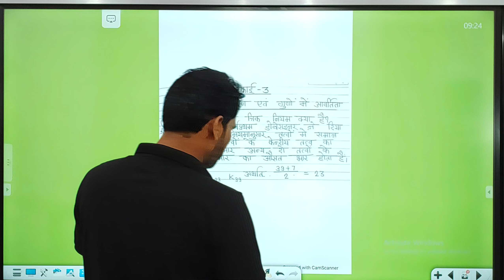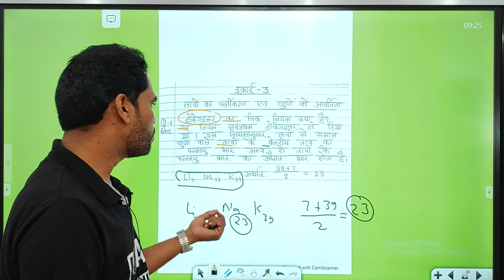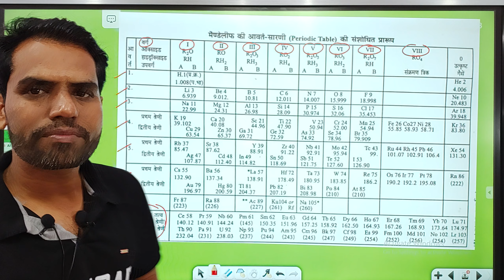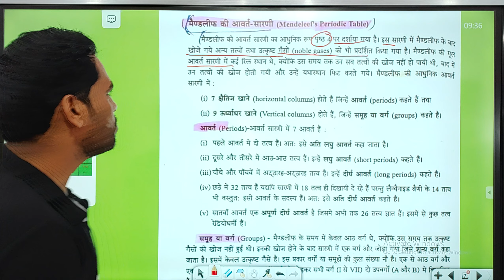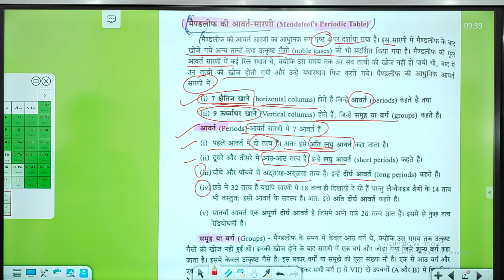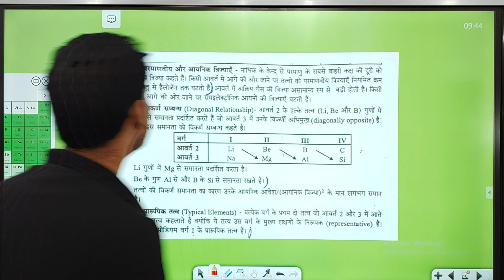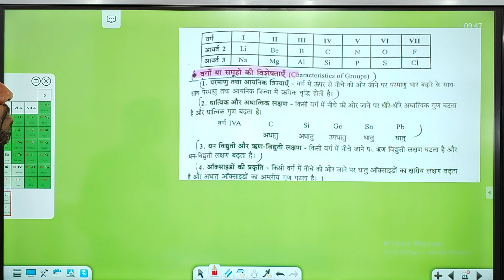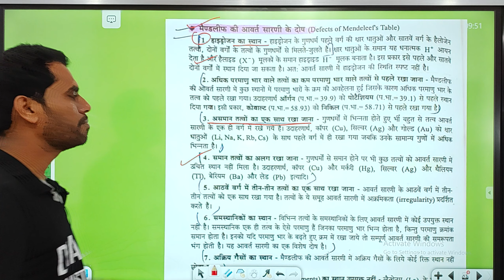मेण्डलीफ का आवर्त नियम | मेण्डलीफ की आवर्त सारणी | Class 11th Chemistry Chapter 3 Lecture -2